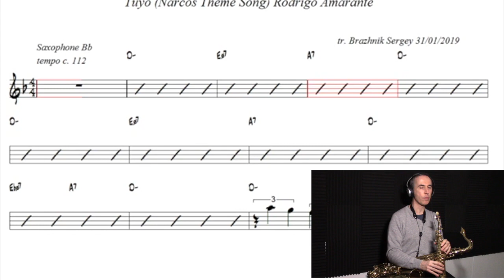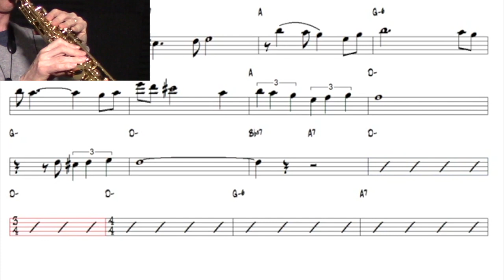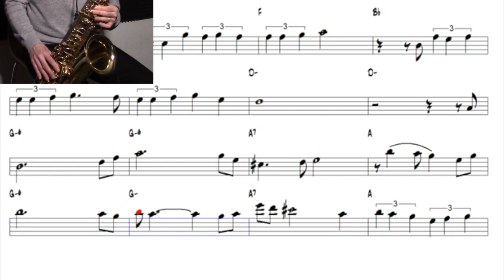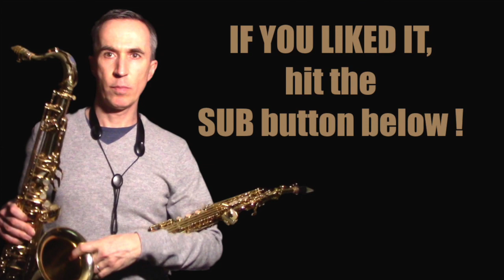How to play "Tuyo" | Narcos | Tenor Saxophone | MexSax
I do not monetize my channel . Thanks for your support via Paypal

The backing track in this video comes from Sergey Brazhnik´s excellent sax backing track channel. Please also visit his channel & sub !

Setup : Selmer Serie II tenor sax, Otto Link 6 mouthpiece, Rico Royal 2.5 reed, Rode NT1A mic, Audient ID4 preamp

Narcos is an American crime drama web television series created and produced by Chris Brancato, Carlo Bernard, and Doug Miro.
Set and filmed in Colombia, seasons 1 and 2 are based on the story of drug kingpin Pablo Escobar, who became a billionaire through the production and distribution of cocaine. The series also focuses on Escobar's interactions with drug lords, Drug Enforcement Administration (DEA) agents, and various opposition entities.[1][2] Season 3 picks up after the fall of Escobar and continues to follow the DEA as they try to shutdown the rise of the infamous Cali Cartel.
Season 1, comprising 10 episodes, originally aired on August 28, 2015, as a Netflix exclusive.[3] The series was renewed for a second season, which premiered on September 2, 2016, with 10 episodes.[4] On September 6, 2016, Netflix renewed the series for its third and fourth seasons.[5]Season 3 premiered on September 1, 2017, but[6] on July 18, 2018, the directors announced that season 4 would instead "reset" as season 1 of a new Netflix original series, titled Narcos: Mexico. The new series, released on November 16, 2018,[7] is set in Mexico in the 1980s.

LYRICS
soy el fuego que arde tu piel
soy el agua que mata tu sed
el castillo, la torre yo soy
la espada que guarda el caudal
tu el aire que respiro yo
y la luz de la luna en el mar
la garganta que ansio mojar
que temo ahogar de amor
y cuales deseos me vas a dar?
dices tu: "mi tesoro basta con mirarlo"
tuyo sera, y tuyo sera